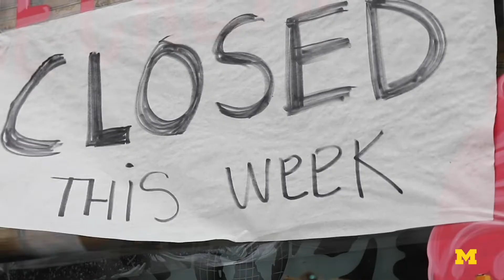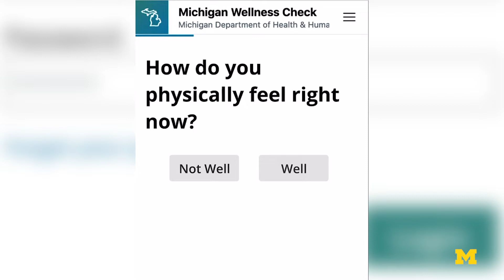Reopening Michigan with COVID-19 symptom checklist web app and online dashboard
By deploying a COVID-19 symptom checklist web app and an online dashboard, University of Michigan researchers are hoping Michiganders can get back to work as quickly and as safely as possible as the state reopens.

Researchers from the School of Public Health, School of Information and College of Engineering created the web application, called MI Symptoms, to gather daily input from people in the state. It includes questions such as: How are you feeling? Is anyone in your household sick? Have you been around anyone who tested positive for COVID-19? Users also enter their body temperature and review a list of COVID-19 symptoms, checking off any they're experiencing.

The team also created a COVID-19 dashboard, called the MI Safe Start Map, that provides real time, visualized data for officials to easily identify areas where coronavirus presents a higher risk and for the public to understand the pandemic status in their community and across the state. It uses key public health indicators such as number of daily new cases per million residents and percent positive tests to help local and state public health officials identify and track hotspots that require further attention. A scaled down version for the general public lets people look up the current risk phase of their region and see some of the underlying indicators that contributed to officials’ determinations.